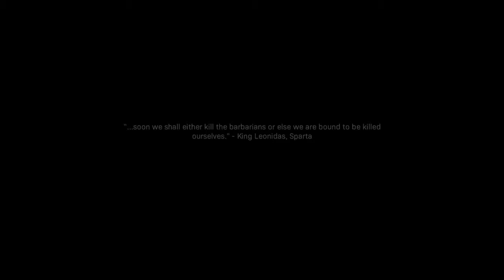Call of Duty®: Modern Warfare® Old Comrades (Part 12)